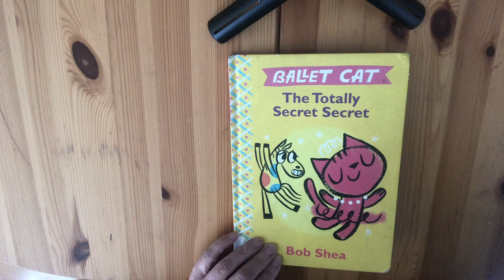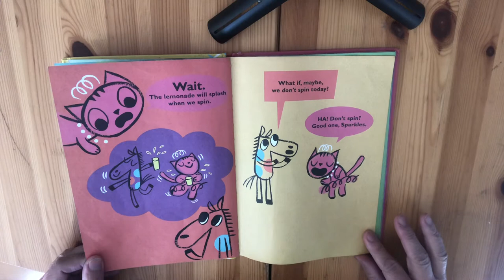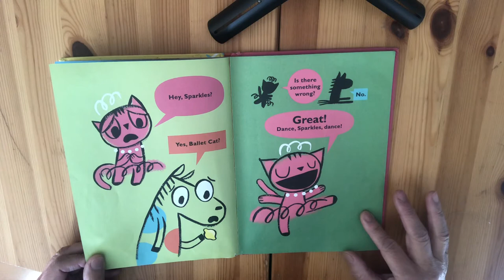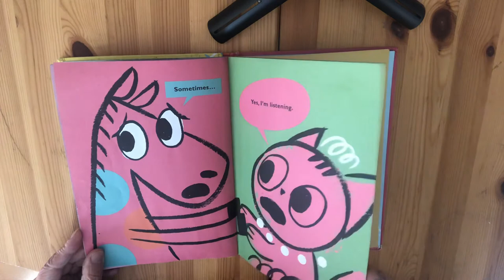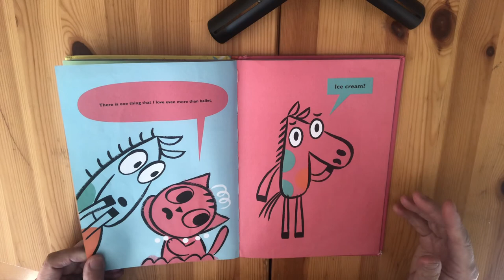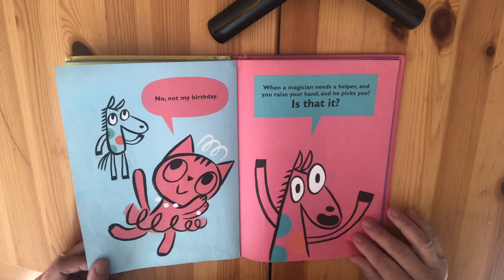Ballet Cat— The Totally Secret Scret